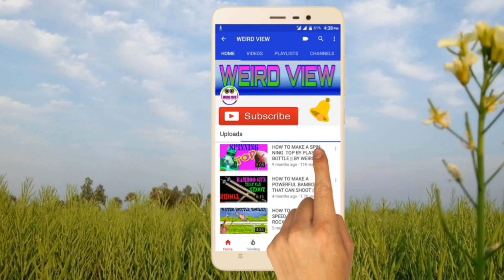HOW TO MAKE WATER PUMP BY BOTTLE CAPS || HOMEMADE SIMPLE WAY TO MAKE A WATER PUMP || NEW WATER PUMP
"DEKHA SHEKHA"

hello friends today we learn to go How to make a powerful water pump by bottle caps.

  It is very simple and easy to make. let's go we learn it.